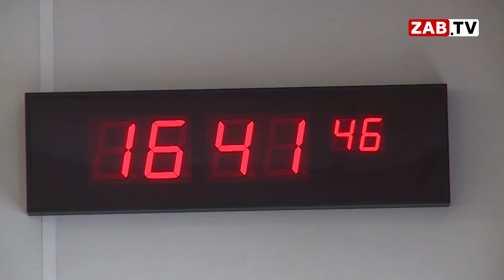Картина Дня - 25 марта 2021 года